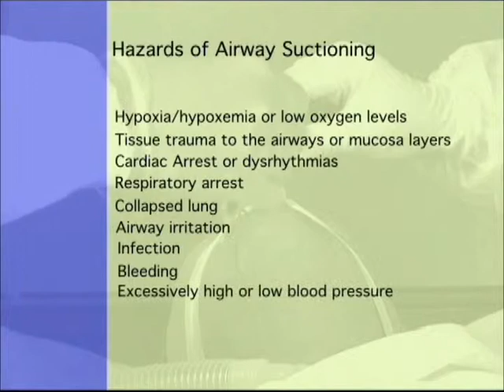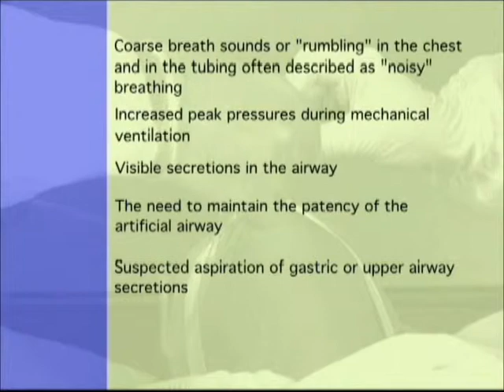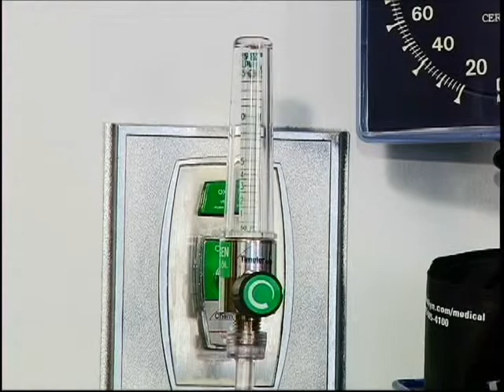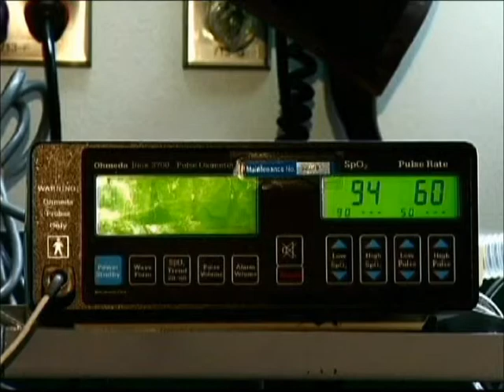Project XTREME - Part 8 - Airway Suctioning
Project XTREME - Part 8 - Airway Suctioning - Health and Human Services 2007 - AHRQ 07-0017-MW - Agency for Healthcare Resarch and Quality. Cross-Training Respiratory Extenders for Medical Emergencies.